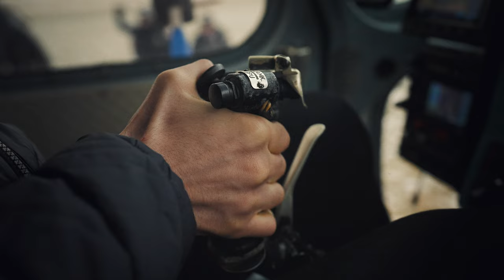Zimowe manewry śmigłowcowe Medycznego Zespołu Ratunkowego PCPM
Medycy z PCPM ćwiczą ewakuacje pacjentów z użyciem śmigłowca w trudnych zimowych warunkach. Członkowie Medycznego Zespołu Ratunkowego PCPM, pierwszej w Polsce i jedynej certyfikowanej przez WHO, grupy szybkiego reagowania na katastrofy naturalne i kryzysy humanitarne, biorą udział w zimowych manewrach współfinansowanych przez Unię Europejską.

Medyczny Zespół Ratunkowy PCPM to pierwsza i jedyna jak dotąd w Polsce, certyfikowana przez WHO, grupa szybkiego reagowania na kryzysy humanitarne i katastrofy naturalne. Zdolna do działania i interwencji w niemal każdym miejscu na świecie w 24 h. Zespół powstał w 2015 roku, tuż przed tragicznym trzęsieniem ziemi w Nepalu i właśnie tam wyruszył na swoją pierwszą akcję ratunkową, choć członkowie pierwszego polskiego EMT (Emergency Medical Team) wspierali punkty medyczne podczas protestów na kijowskim Majdanie czy podczas powodzi na Bałkanach. Medyczny Zespół Ratunkowy Fundacji PCPM niósł pomoc ofiarom trzęsienia ziemi w Nepalu (2015), lawin błotnych w Peru (2017) oraz uchodźcom z Południowego Sudanu (2018) na granicy z Ugandą. To tylko niektóre misje pierwszego i jedynego polskiego EMT, bo ostatnie trzy lata to pomoc polskich medyków w kilkunastu szpitalach covidowych na trzech kontynentach (od Włoch po Górski Badachszan i Ugandę) . W roku 2019 Medyczny Zespół Ratunkowy PCPM otrzymał certyfikację Światowej Organizacji Zdrowia (WHO). Jest w czołówce takich zespołów na świecie.

Od początku wojny w Ukrainie, Medyczny Zespół Ratunkowy PCPM prowadził ewakuacje pacjentów do szpitali w Polsce, Niemczech czy Izraelu, ale też przez wiele miesięcy tworzył punkt pomocy medycznej przy prowadzonym przez Fundację PCPM Centrum Tranzytowym dla uchodźców w Warszawie. Zdobyte doświadczenie pozwoliło na sprawne uruchomienie we wrześniu 2022 roku Medycznego Centrum Tranzytowego w podrzeszowskiej Jasionce (Medevac Hub Jasionka).